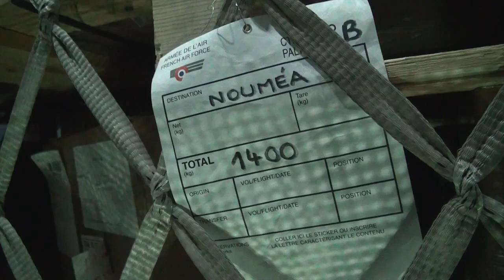Le CEAM présente - Episode 02 - Expérimentation A400M Capacité opérationnelle sur longue distance